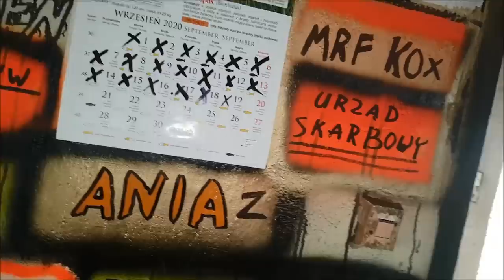Ubój indyków! | Życie farmera i suchar sezonu! |Osoby wrażliwe proszę o nie oglądanie materiału.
Zbiórka Zimowa 2025
50 zł / 800 zł 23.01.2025
Jak co roku zbieramy fundusze, które przeznaczymy na rozwój Farmy jak i kanału na YT. W tym roku planuję kupić króliki kalifornijskie i zapas zboża. Jeśli chcesz się dorzucić to potrzebne dane są niżej w opisie. Tytuł przelewu " Darowisna na zakup królików".  Dziękuję za każde wsparcie!

Jeśli śledzisz moje działania i chcesz wesprzeć mnie w realizowaniu kolejnych planów, możesz przelać dowolną kwotę na konto :
  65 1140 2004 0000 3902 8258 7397

zapraszamy.

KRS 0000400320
Datki na rzecz stowarzyszenia: